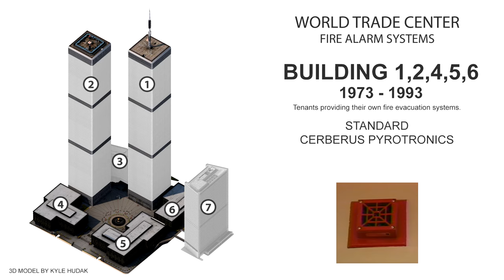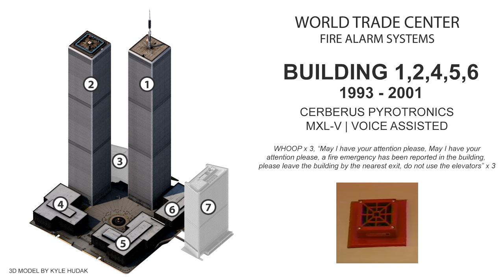World Trade Center | Fire Alarm Sounds, WTC 1,2,4,5,6,7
A compilation of alarm sounds from the former World Trade Center Complex. Consisting of the Cerberus Pyrotronics alarm, and the Firecom 8500 alarm. More info below.

These sound effects are based on footage from the sept. 11 attacks, the subsequent NIST NCSTAR1-4C "Fire Alarm Systems" report, research within the "World Trade Center Fire Alarm System History" topic on TheFirePanel forums, and from the Firecom patent.

The sounds and information are generated and/or gathered from with the best available research to me. Some inaccuracies might occur.

Known inaccuracies
-The Wheelock 34t alarm generator shown for the Cerberus Pyrotronics alarms, and as shown within the Port Authority "World Trade Center Fire Safety Instructions" video is not a speaker box. These would have been Wheelock E70 speaker strobes.
-The speaker system of WTC 7's Firecom alarm was most likely provided by Atlas Soundolier. With possibly SVT-72 speakers.
-Some people claim that the WTC never had a voice assisted alarm. I primarily got this info from the Firepanel forum, but wasn't able to verify it, so it may be incorrect indeed. To my knowledge, at the time of 9/11, renovations were still in the works regarding the fire safety in response to the '93 bombing. It may have been possible that although a voice evacuation were to be installed, that it wasn't everywhere in the building yet. If anyone can verify this, I would greatly appreciate it.

The standard Cerberus alarm sound and the Firecom alarm sound are free to use.

Although the complex of WTC 1,2,4,5 & 6 spread over one superblock, the fire alarms were individually controlled per building. So at the time of the first attack on the WTC 1, only Building 1 was ordered to evacuate.

The pre-1993 alarm sound and WTC 7 alarm sound are free to use in any project you like. The voice assisted alarm sound is owned by FireAlarm9200